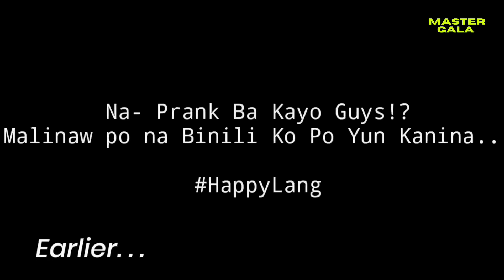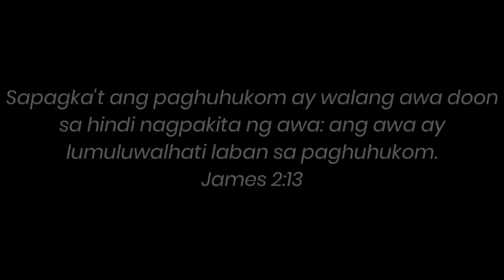PUMUNTA KO SA PUNTOD AT LUGAR NG MALAGIM NA SINAPIT NI DIANNE! | Master Gala